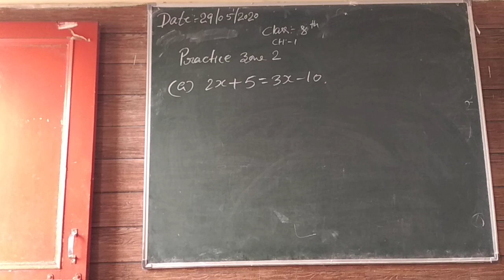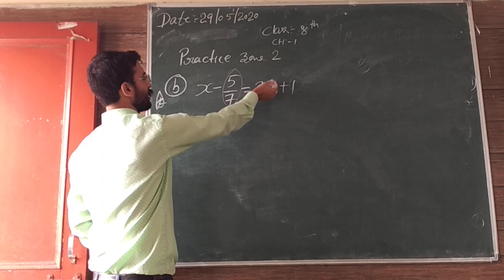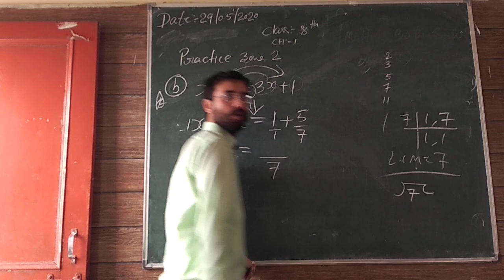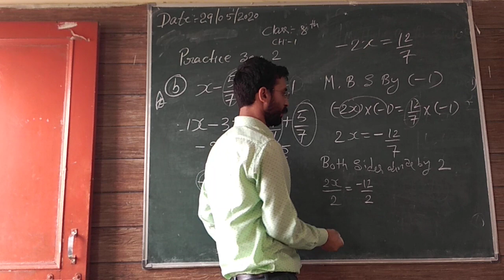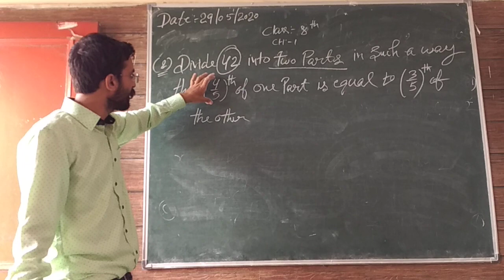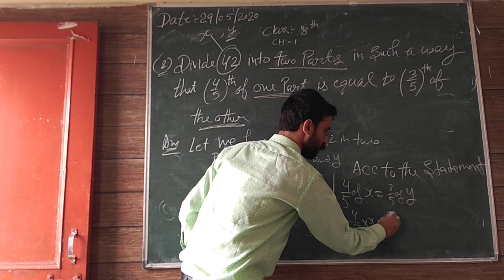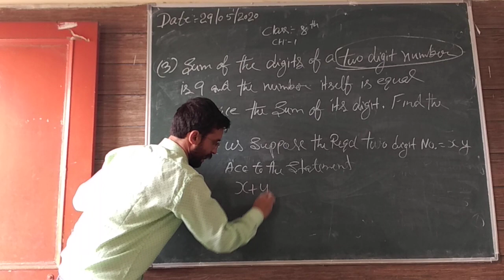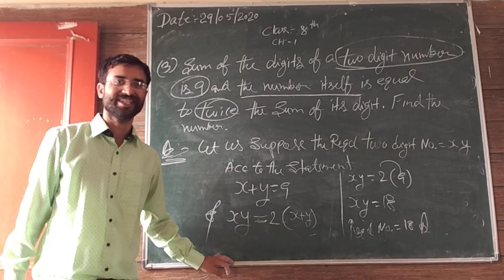class 8th Linear equations in one variable By Perfect mathematics Sukhchain Singh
chapter no:-2, Pracatice Zone:-2 Made By Perfect Mathematics Sukhchain Singh